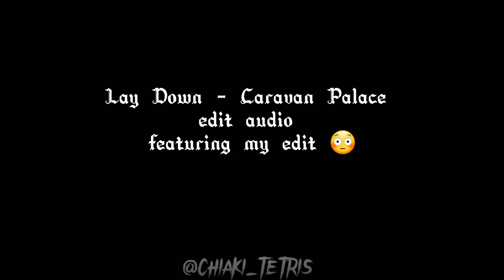Lay Down - Caravan Palace edit audio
The song nor the pics are mine I only edited them
I don't make any profit off of any of my videos